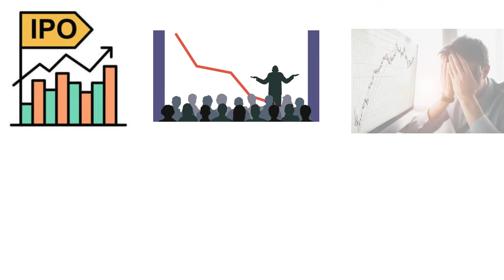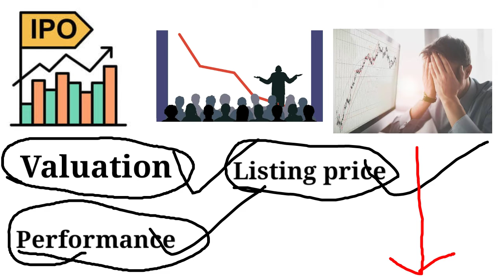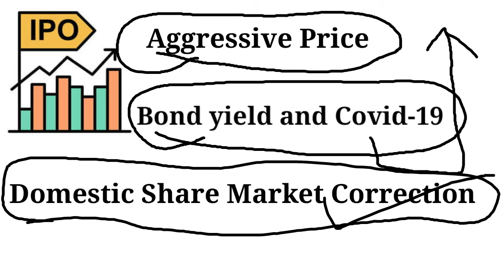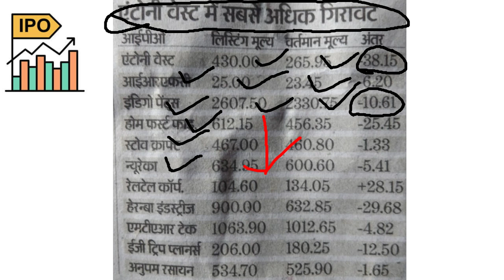IPO news | 😱😱 Retail Investors के डूब गए पैसे😰😰 | Retail Investors इस वीडियो को ज़रूर देखे|Ipo detail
His friends this Raja and you are watching your YouTube channel Investment baba. Friends in this video we are going to discuss about IPO which are coming in march and compare their listing and issue price with present price. Friends here is Almost 11 ipo are come in which 10 ipo share is decreased by their listing price.

share market for beginners malayalam, share market for beginners in telugu,
share market for beginners in tamil,
share market for beginners in kannada, share market for beginners in english, share market for beginners in bengali, share market for beginners in marathi, share market for beginners tutorial,
stock market,
share market, zerodha,
stock market for beginners,
share market basics for beginners, investing,
option trading,
intraday trading,
future trading,
algorithm trading,